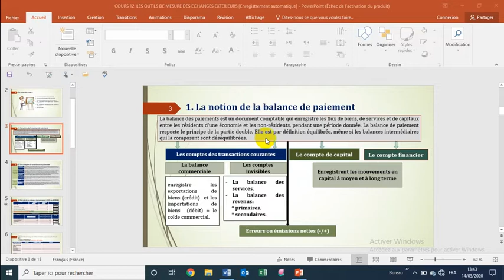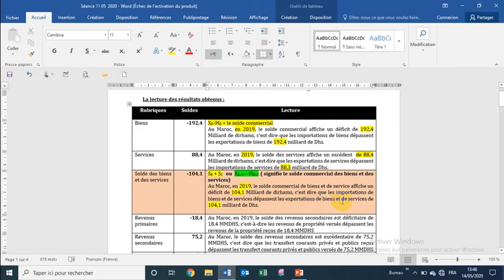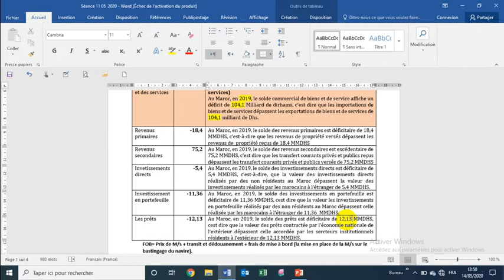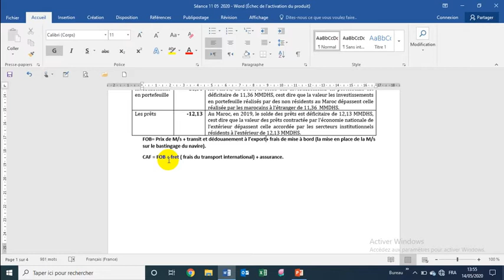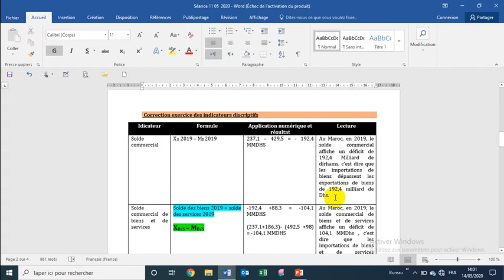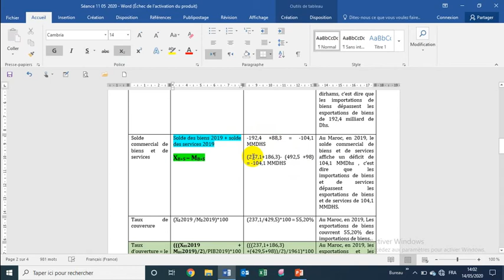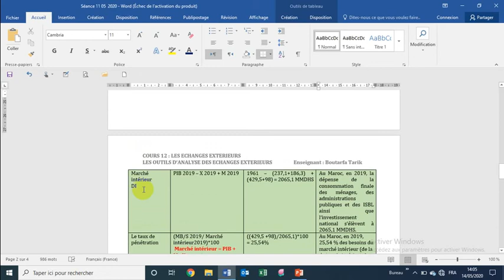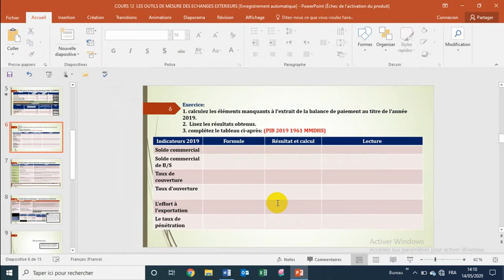IPEM économie : 2 éme bac INDICATEURS ANALYTIQUES 2 ( دروس الدعم للسنة التانية بكالوريا قتصاد)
L'Institut Parcours et Métiers place l'étudiant au cœur de ses priorités en lui offrant un encadrement et un accompagnement de qualité.
En intégrant IPEM, c'est votre carrière qui débute !
Une équipe de formateurs qualifiés veille à vous transmettre des connaissances professionnelles indispensables pour vous épanouir dans vos futurs métiers.
Les titulaires de nos diplômes sont bien préparés et sur-qualifiés pour assumer de manière autonome des responsabilités aussi bien au niveau technique qu’à celui de la gestion.
Des programmes axés sur la pratique, des filières diversifiés et conventionnées et un corps professoral de haut niveau.
Nous mettons tout en règle pour vous offrir LA FORMATION QUE VOUS MÉRITEZ !